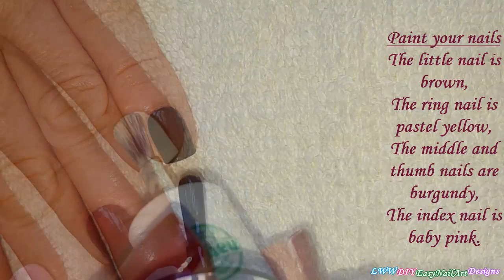Romantic POLKA DOT & ROSE NAIL ART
Elegant Rose And Polka Dot Nailart : In today's nail tutorial video I paint a romantic rose and dotting tool design in soft colors.

Paint your nails:

- The little nail is brown,
- The ring nail is pastel yellow,
- The middle and thumb nails are burgundy,
- The index nail is baby pink.

Paint 3 burgundy spots over the ring nail.. Add pink polish..

Paint a rose gold layer over the middle nail.

Using baby pink polish, paint the roses.
Finish the roses with pink nail polish.

Paint green leafs around the roses - I add light green polish too.
Paint polka dot pattern over the little, index and thumb nails - Use the pastel yellow polish.

Finish the nail art with top coat to protect it from peeling and to keep it shiny and glossy.